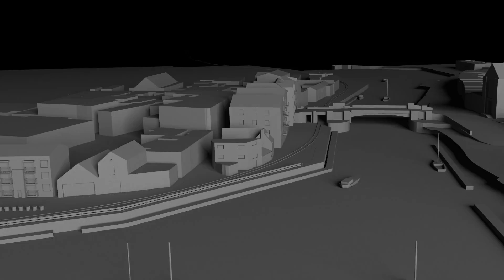weymouth in 3ds max